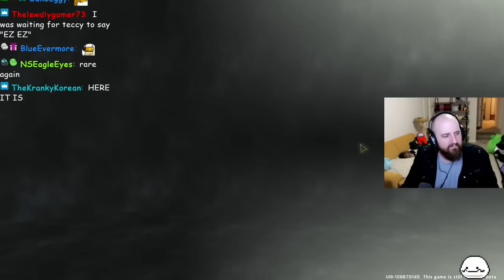THIS GAME IS HEALING MY SOUL | Tectone Wuthering Waves Gameplay #2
Stay tuned and subscribe to always be kept up to date about the best Tectone Highlights, Tectone Reacts and funniest Tectone moments from  Elden Ring, Dark Souls, Witcher 3, Bloodborne, Genshin Impact and other games played on stream!

OTK